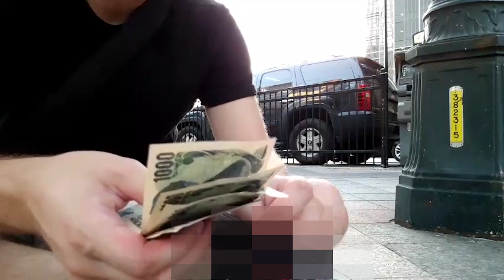Reckful - Our Idiot